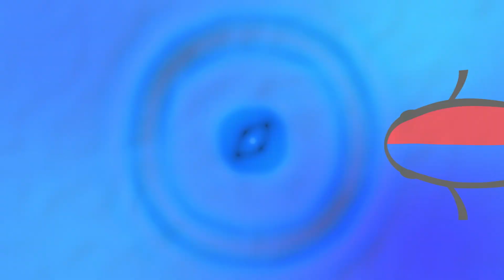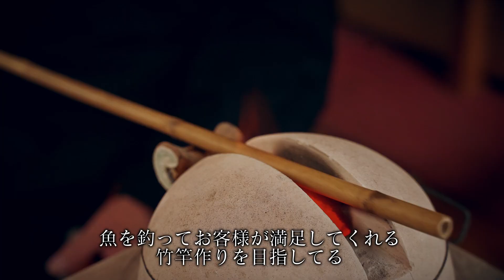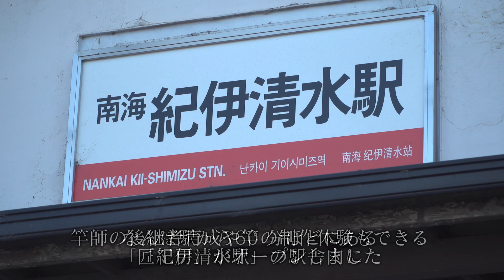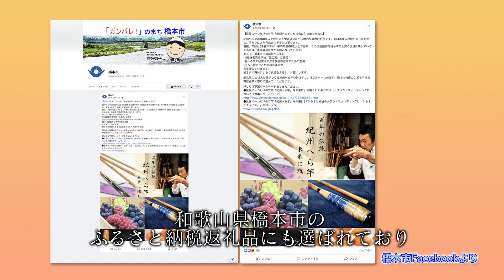届けたい想いと伝統 ～紀州へら竿～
製造工程のほぼすべてが手作業で、
完成まで約１年かかるヘラブナ釣り専用の『紀州へら竿』。
2013年に国の伝統的工芸品に指定され、国内だけでなく海外でも愛用されています。

紀州へら竿一本一本に込められた竿師の想いと橋本市に根付く伝統を、
ぜひ体感してください。

ふるさと納税返礼品としても取り扱っています。

隠れ谷池ではヘラブナ釣り、匠工房では制作作業の見学や体験を実施中。
匠工房では竿の展示や販売に関する相談も行なっています。